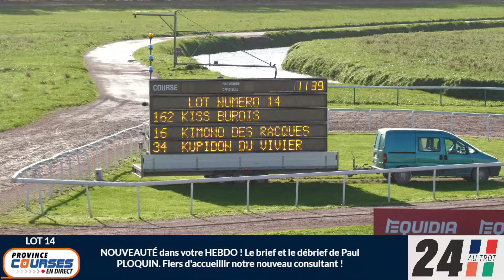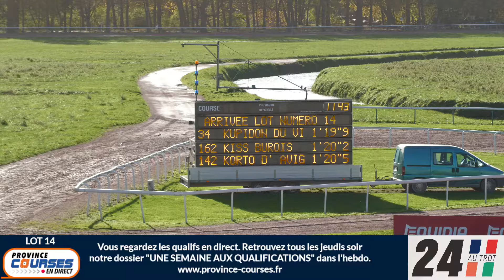Qualifications Lot 14 - Caen 18 11 2022